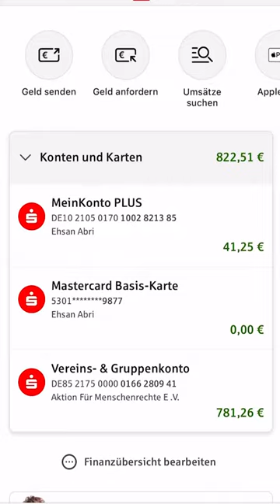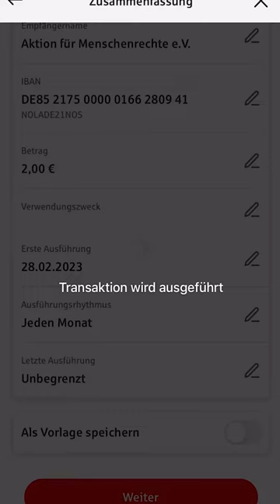آموزش چگونگی پرداخت ماهی 2 یورو